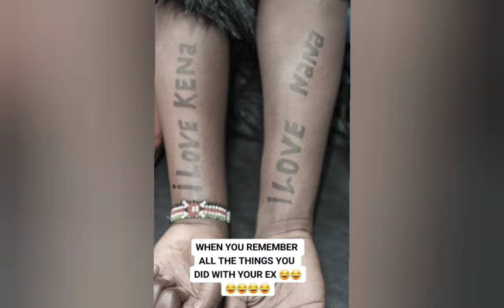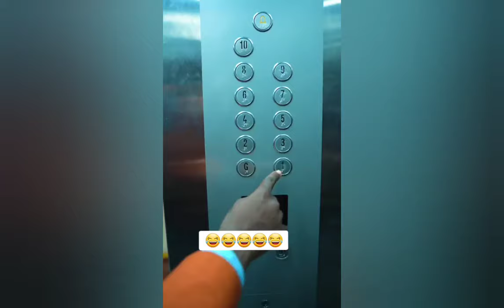CRAZY KENNAR COMEDY 😂😂🤣🤣FT BIEN,CARTOON COMEDIAN 😂😂🤣😅